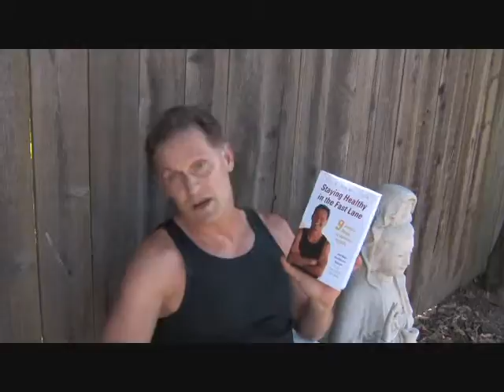Staying Healthy Today Show (U.S. Dietary Patterns and Chronic Disease)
In this "Staying Healthy Today Show" Kirk Hamilton focuses on the 5 dietary patterns over the last century that have led to calorie excess and the epidemics of chronic diseases such as heart disease, diabetes, cancer and obesity among others. These changes include an increase in total calories, total meat consumption, fats and oils, sugars, cheese and refined grains. By simply reversing these dietary patterns by eating an unprocessed, mainly plant-based diet these diseases can be prevented, delayed and sometimes reversed. This would result in real and lasing healthcare reform. A major theme is practicing Kirk's "9 Simple Steps to Optimal Health" outlined in his new book, "Staying Healthy in the Fast Lane" to achieve these goals. Within these steps are simple rules for efficient and effective diet, exercise and mind-body practices that make this program easy for even the busiest person.